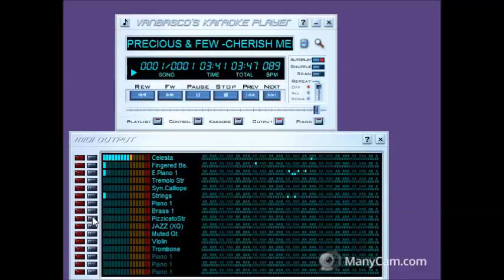Precious & Few / Cherish Medley The Lettermen Midi